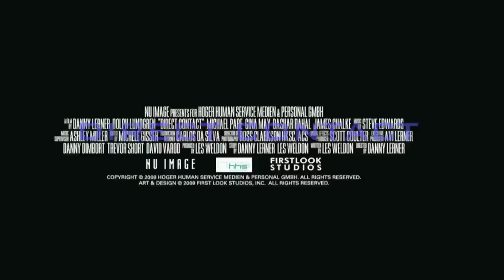Direct Contact - Trailer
Mike Riggins (Dolph Lundgren), an imprisoned ex-U.S. Special Forces operative in Russia, is given a chance at freedom if he can rescue Ana, an abducted American woman. Shortly after freeing her, he discovers that the kidnapping story was just a ruse. Mike suddenly finds himself pursued by ruthless government, paramilitary and underworld organizations -- all of whom want them dead. With no one to turn to and the enemies closing in, Mike must uncover the truth about Ana and bring her to safety.

MPAA Rating: R Rated R for violence, language and brief nudity

Cast: Dolph Lundgren, Gina May and Michael Paré